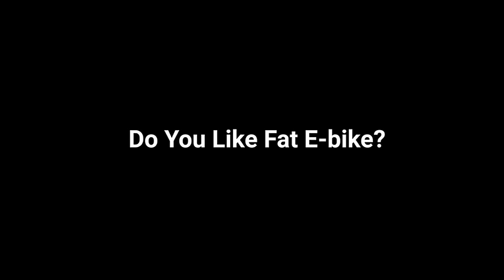We Love Fat Ebikes, And You ?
Cyrusher Fat Tire Electric Bikes